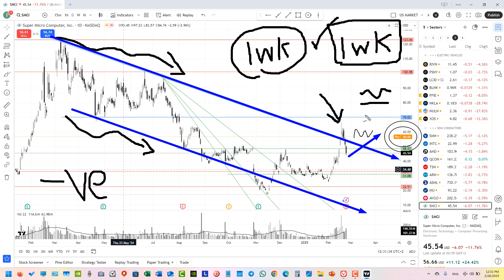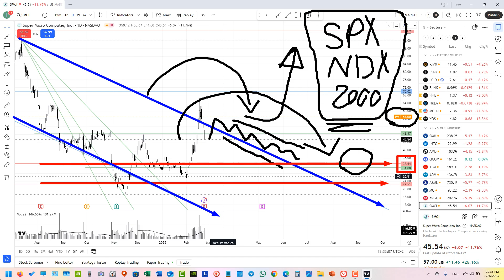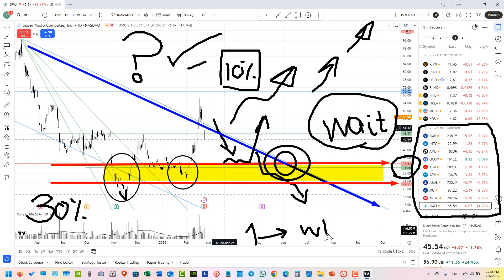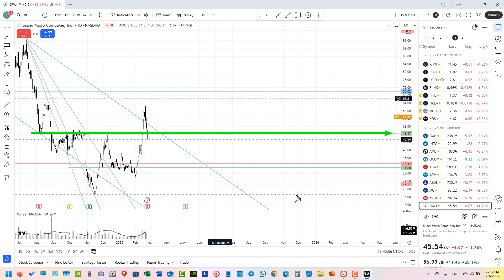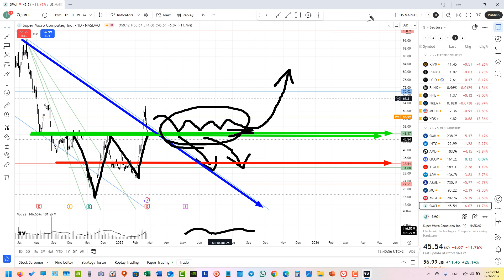طلبات المشاهدين | سوبر مايكرو كمبيوتر - 2025.02.26 - SMCI Super Micro Computer